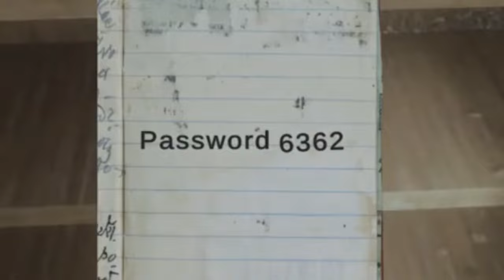Chucky Is Back To Kill Everyone | Chucky The Killer Doll 2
You are a teenager who comes home to find your parents dead.
Survive by running away and hiding from the doll around the house!

Through the scenarios, there are several objectives for you to complete and progress in the game.

/// CHAPTERS ///
▸ 00:00 Intro
▸ 00:07 Chucky The Killer Doll 2 Gameplay
▸ 07:52 Outro